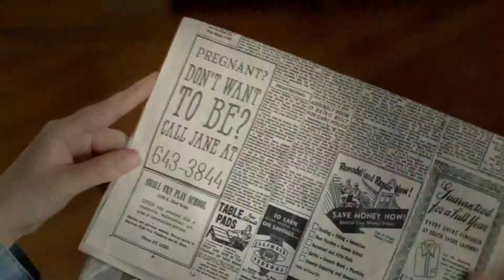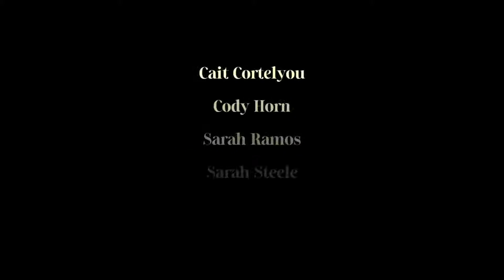ASK FOR JANE (2019) Official Trailer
This movie is based on the true story. This is a family movie.